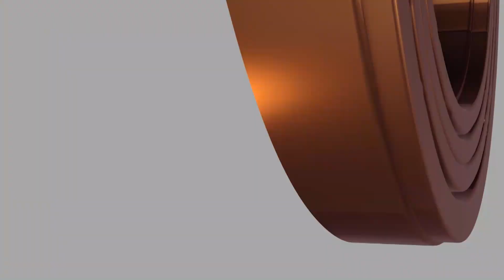KAMATI YA MAAFA (ASF) YAPELEKA MSAADA KWA WATOTO YATIMA KIGAMBONI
WADAU WAOMBWA KUJITOKEZA KUWASAIDIA WATOTO YATIMA